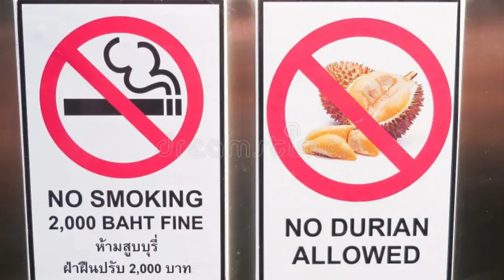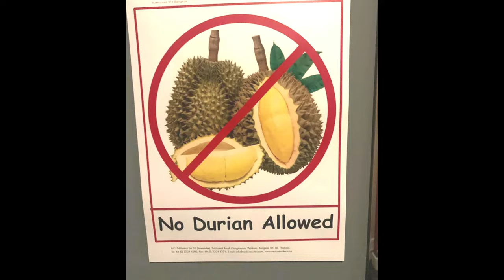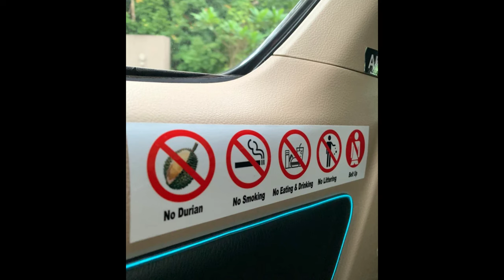දූරියන් ගැන නොදන්න දේ දැනගමු / Health Benefits of Durian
Health Benefits of Durian
Durian (Durio Zibethinus Murr.) is a tropical fruit native to Southeast Asia. It's known as the “king of fruits” in certain countries like Indonesia and Thailand, as it's nutritionally dense and large in size, with some fruits weighing over 17 pounds (lbs).

Durian has a creamy texture, a sweet yet slightly bitter taste, and a famously pungent odor. The fruit is rich in nutrients like fiber, vitamin C, potassium, and B vitamins. It's also an excellent source of antioxidant and anti-inflammatory compounds,​​ which may benefit overall health and protect against disease development.
Supports Digestive Health
Durian is an excellent source of several nutrients, including fiber. One cup of raw durian provides over 9 grams (g) of fiber, covering 33% of your daily fiber needs.

Fiber supports digestive health by protecting against constipation, supporting a balanced gut environment, and fueling probiotic bacteria that release compounds called short-chain fatty acids (SCFAs). SCFAs offer several health benefits, including reducing intestinal inflammation, strengthening the gut lining, and protecting against digestive diseases like colon cancer.

May Promote Heart Health
Research has found eating high amounts of dietary fiber—which you can get by eating foods like durian—may also protect against cardiovascular disease.

In addition to being high in fiber, durian provides 13 g of fat, mostly monounsaturated fat. Monounsaturated fats are considered "heart-healthy" as they help regulate cholesterol levels, which can lower the risk of heart disease.

Durian also provides nutrients important for heart health, such as magnesium and potassium, which help facilitate blood pressure control. It's also a good source of folate, which regulates levels of an amino acid called homocysteine. The body naturally has low amounts of homocysteine. When levels climb too high, it can increase inflammation, atherosclerosis (plaque buildup in the arteries), and heart disease risk.6
Aids in Weight Management
The fiber content in durian may also support weight loss and weight management efforts. Fiber can help you feel fuller for longer after eating, which can help you maintain your optimal body weight.

A study of 345 people found that fiber intake was the most influential predictor of body weight, independent of macronutrient and calorie intake. This means that increasing your intake of fiber-rich foods, like durian, could effectively support weight loss.
May Protect Against Disease
Eating foods high in antioxidants and anti-inflammatory compounds can boost your overall health and reduce your risk of developing several health conditions.

Durian is very high in vitamin C, which has powerful antioxidant properties and is necessary for immune function. Studies show that vitamin C-rich diets may help protect against several common health conditions, including certain cancers and heart disease.
The fruit is also a concentrated source of protective plant compounds such as flavonoids and carotenoids. These compounds protect your cells from oxidative damage—a driving force behind several diseases, such as heart disease and some cancers.

For example, durian contains several flavonoid compounds, including hesperidin, quercetin, rutin, kaempferol, luteolin, and apigenin. Studies show that people with higher intakes of flavonoids, such as those found in durian, tend to have lower rates of heart disease, cognitive decline, and neurodegenerative diseases like Alzheimer's disease.

Higher flavonoid intake is also linked to a lower risk of death from all causes, including heart disease-related death.15

May Support Brain Health
Research suggests that consuming a diet high in vitamin C may benefit brain health. A study that included 80 older adults found that people with higher blood levels of vitamin C performed better on tasks involving recall, focus, memory, attention, decision-making, and recognition than those with lower vitamin C levels.

Eating durian can help you get more vitamin C as one serving provides over 50% of your daily needs for the nutrient—which could help support your brain health.